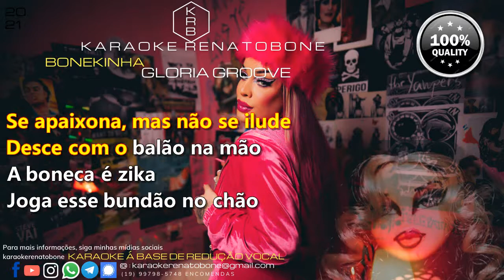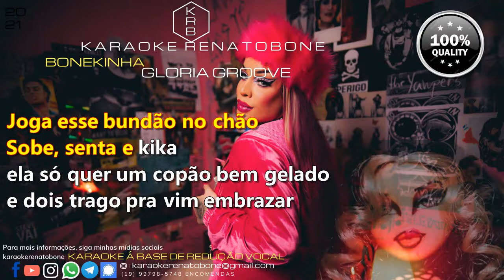BONEKINHA - GLÓRIA GROOVE - PLAYBACK KARAOKE INSTRUMENTAL